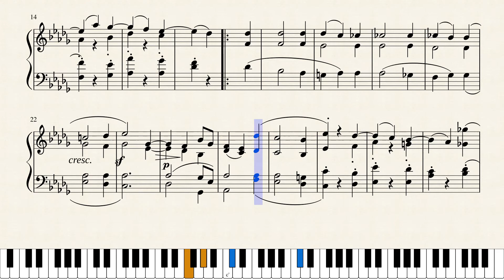Sonata No. 14 “Moonlight”